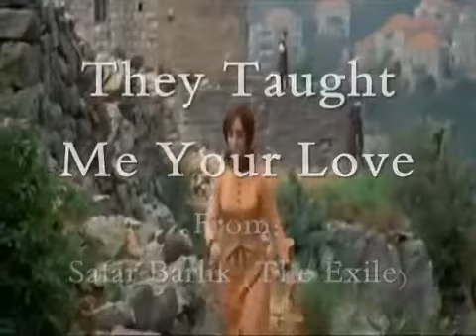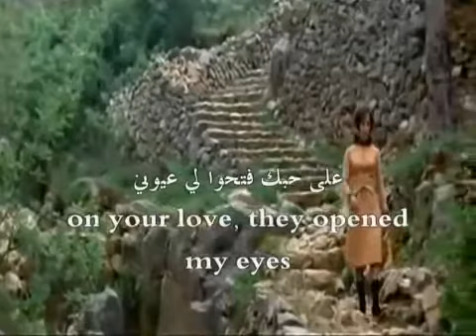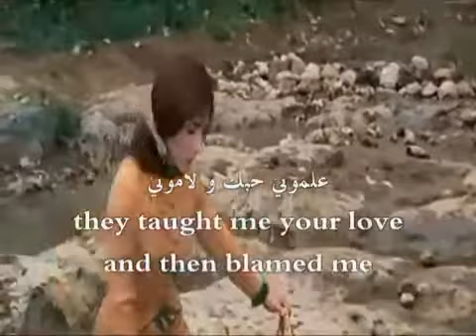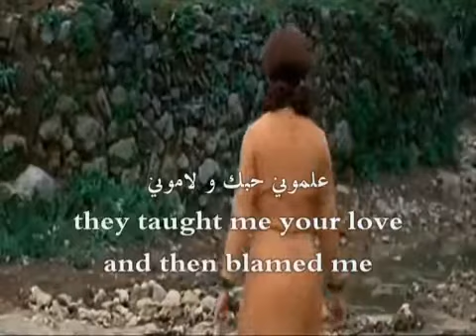علموني حبك - فيروز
جوهرة من جواهر الفن العربي أغنية ( علموني_حبك ) لصوت الصباح وبلبلها ( فيروز ) ..

كلمات / الأخوين رحباني .
ألحان / الأخوين رحباني .

علموني هني علموني
على حبك فتحولي عيوني
والتقينا وانحكى علينا
علموني حبك ولاموني

عايام الورد قلبي دايب
كيف كنا وكان العمر طايب
شوجرى غير الحبايب
مرقوا عا بابي وما حاكوني

يا عصفور الشوك أهلك داروا
بهالسما وما بعرف وين صاروا
دلوني عا درب الحب وطاروا
وعلى درب الصبر ما دلوني